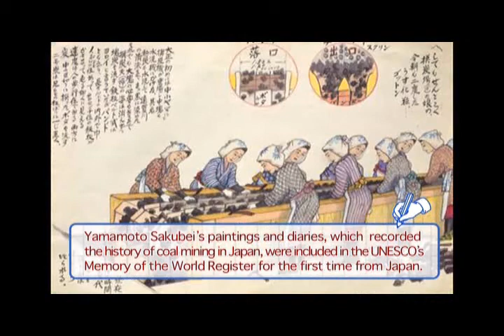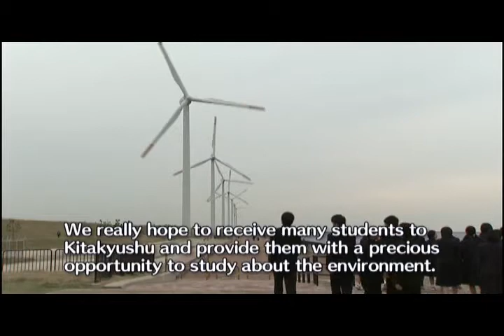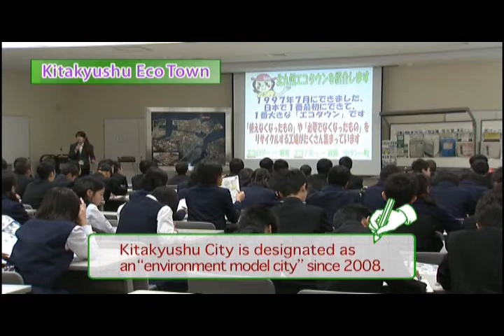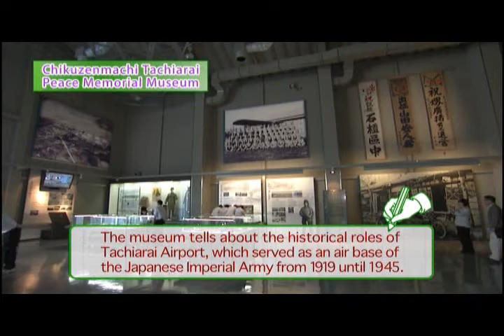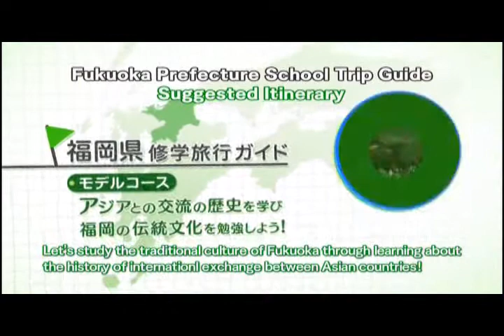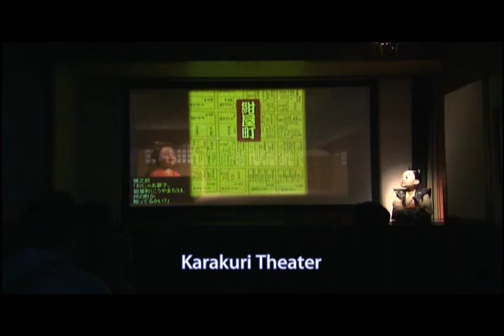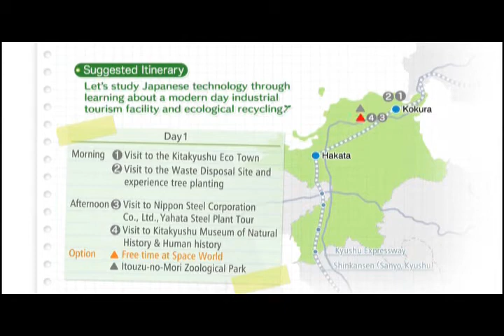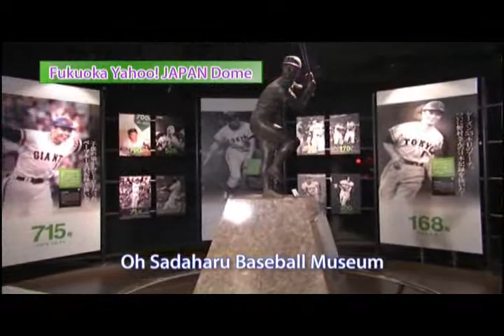Fukuoka Prefecture School Trip Guide (English)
Fukuoka, the Gateway for Exchanges with Asia
-A trip to get close to history and the future